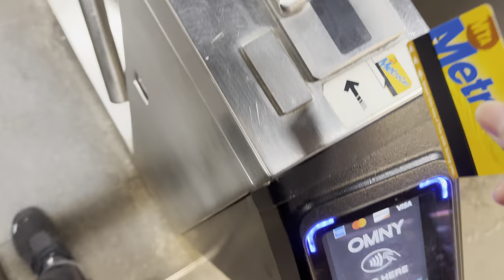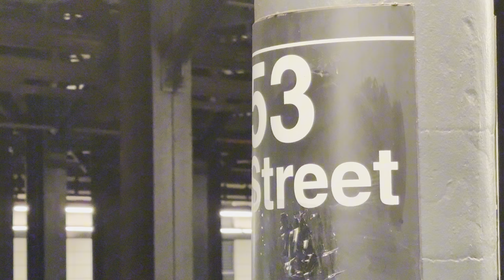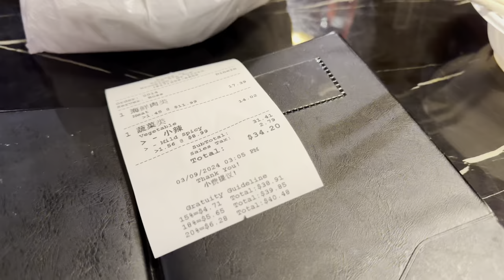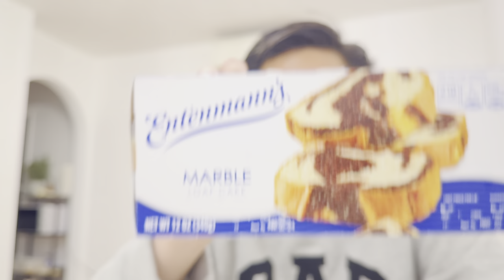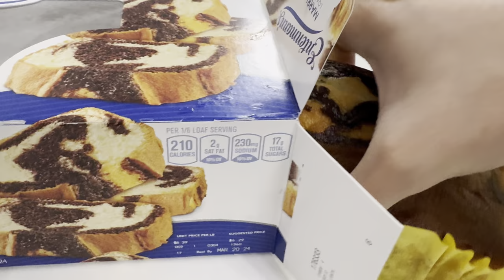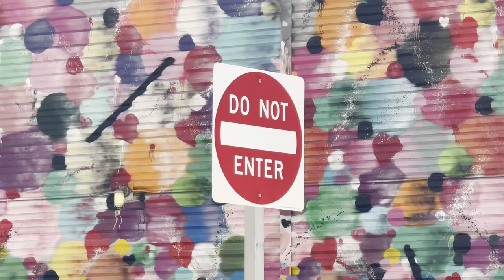မိနစ်၃၀ တစ်ပတ် | Episode 216